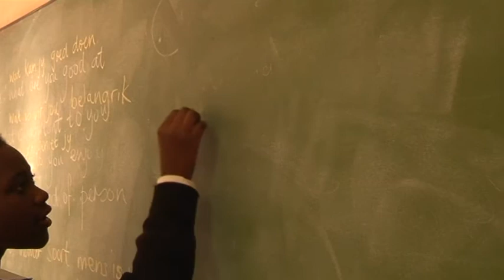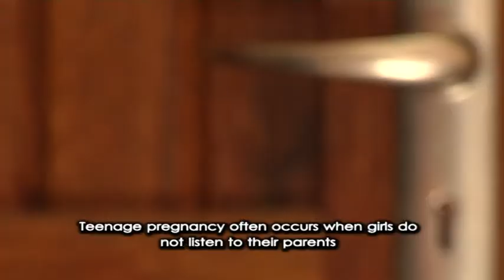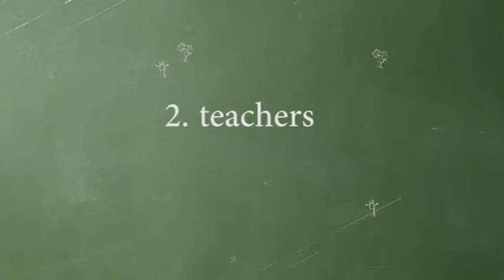Making the right CHOICES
By Anganathi Yanta and Bongiwe Tutu

Anganathi Yanta, an Upstart Member from Mary Waters High School in Grahamstown brings us into the issues which children are faced with in society and at school.  These issues challenge their commitment to school and their ability of maintaining a successful future which they aspire for.  Anganathi is encouraging her fellow learners to stay in school regardless of all these issues as the future will relieve them from such struggles.  We plead with the education department to assist learners in their challenges.